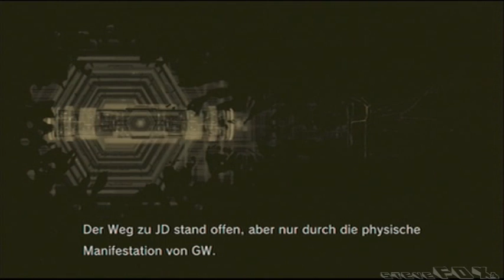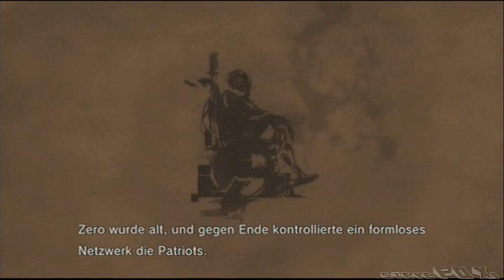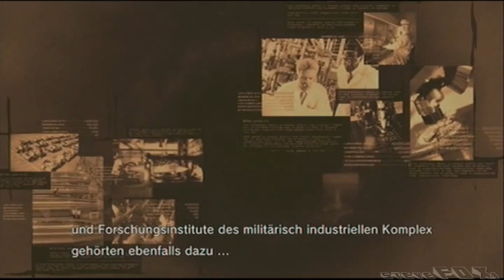Let's Play Metal Gear Solid 4 - 93 (Deutsch)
Jetzt gehts AB...C